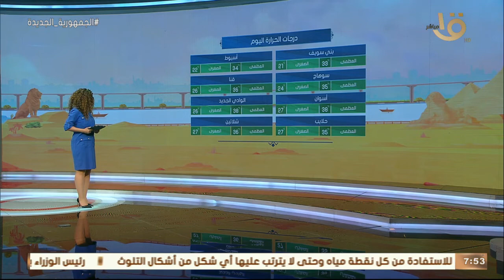صباح الخير يا مصر | بيان بدرجات الحرارة المتوقعة اليوم في مختلف أنحاء الجمهورية